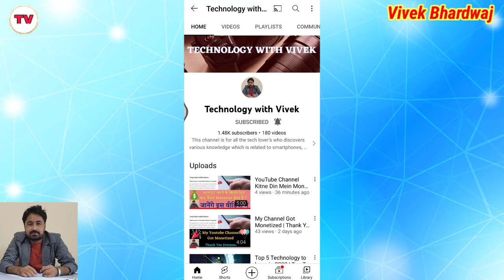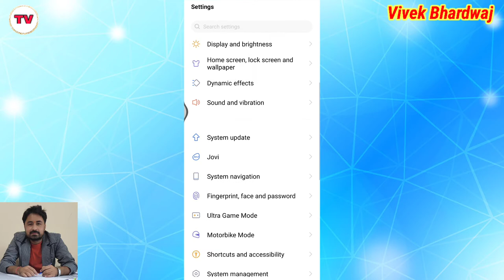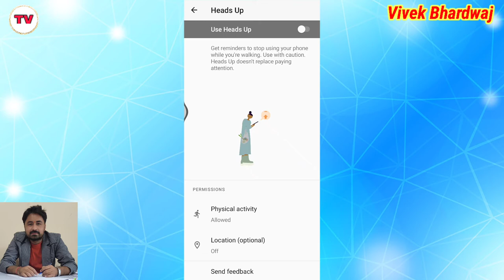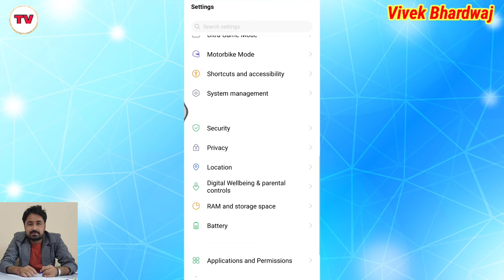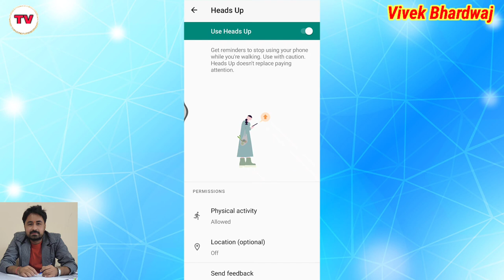Smartphone Tips & Tricks | Kya aap chalte chalte phone ka use karte hai | Using Phone while walking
Title Tags:
Smartphone Tips & Tricks,
Kya aap chalte chalte phone ka use karte hai,
Using Phone while walking,
digital well being app kaise use kare,
how to use digital well being app in phone,
Vivek Bhardwaj,
tips & tricks,